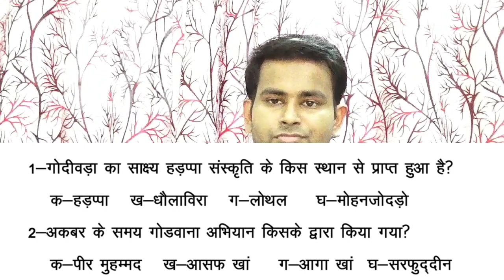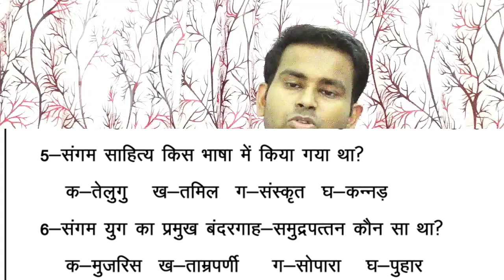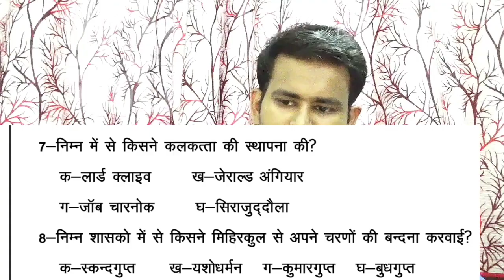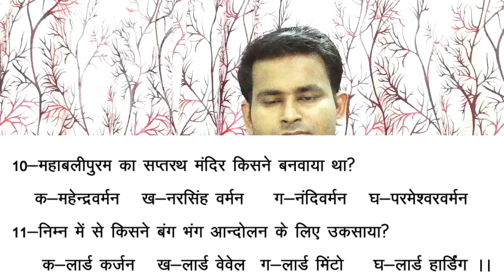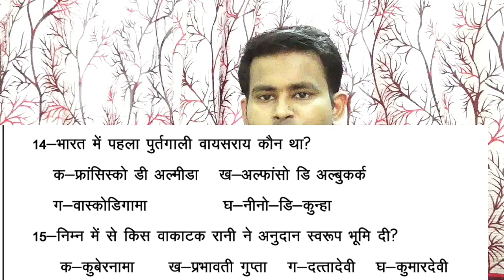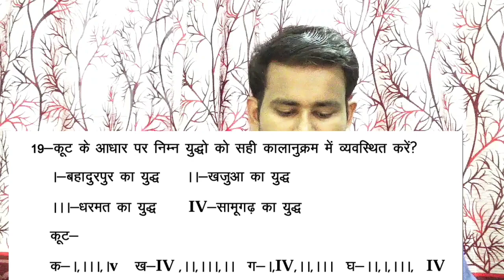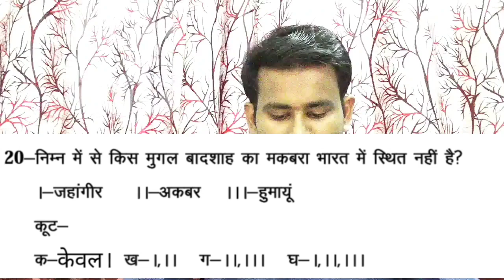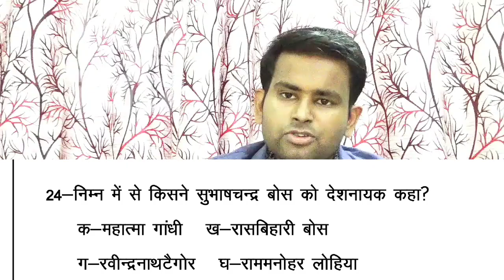COMPLETE HISTORY TEST - महत्वपूर्ण प्रश्नो का संकलन